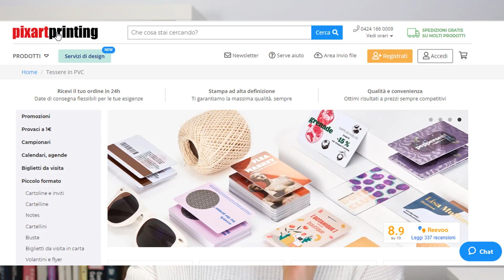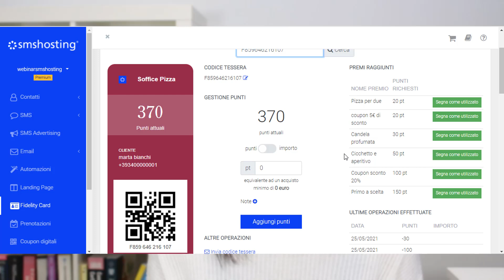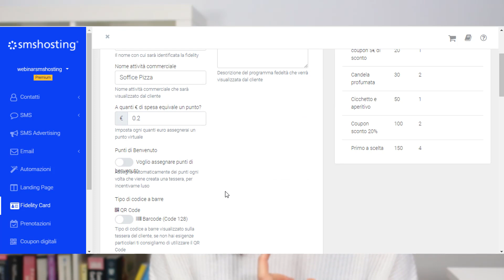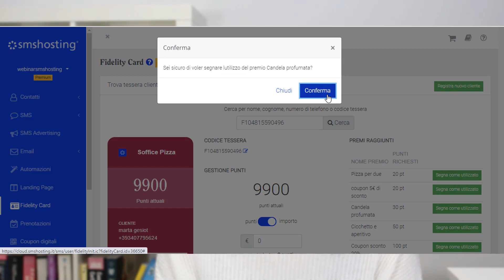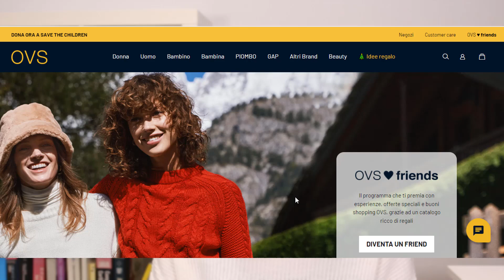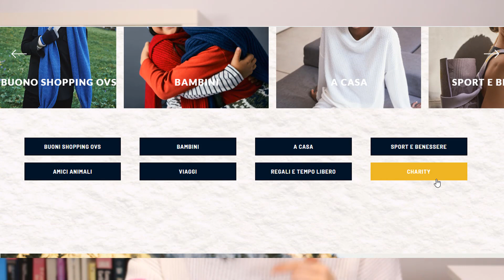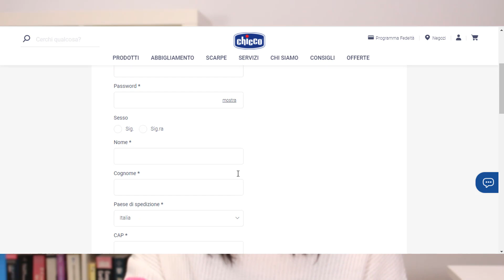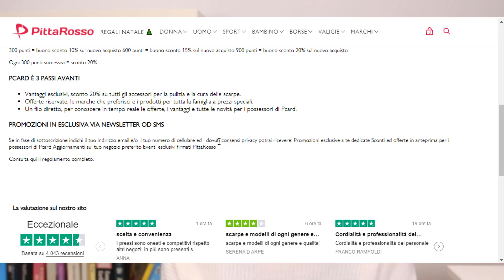Fidelity card: a cosa servono (e consigli per creare la tua)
Le fidelity card sono molto efficaci, ma è necessario capire bene come funzionano e a cosa servono, perché portino davvero risultati. Ecco una guida completa per sciogliere ogni dubbio!

✅ Dopo il periodo di prova le fidelity card Smshosting costano 14€/mese. Tutti i prezzi qui

INDICE
0:00 | Introduzione
0:59 | Cosa sono le fidelity card
1:55 | A cosa servono le fidelity card?
4:16 | Tipologie di fidelity card (e costi)
10:14 | Gestione fidelity card
13:28 | Come promuovere il tuo loyalty program
15:08| Esempi di fidelity card: prendi spunto
20:32 | Come strutturare il tuo programma fedeltà?
23:08 | Ed ora tocca a te!

ASSISTENZA GRATUITA SMSHOSTING
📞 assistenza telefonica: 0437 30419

▼ ARTICOLI UTILI
Una pizza tira l’altra: come Il Pomodoro mantiene fedeli i suoi clienti

💓 Sono due piccoli gesti, che per noi valgono molto! GRAZIE!